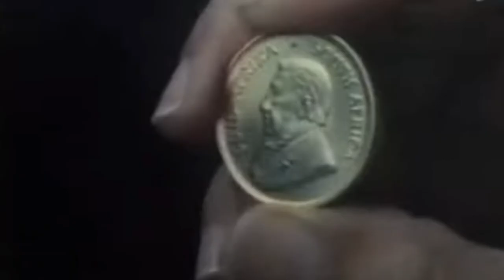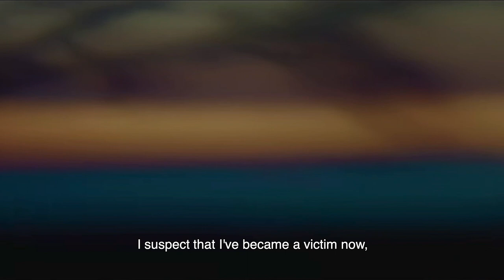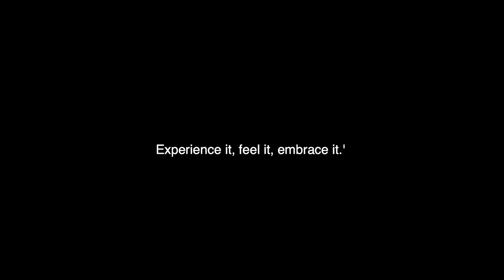Another World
Inspired by a number of found-footage video works (such as the film Final Cut: Hölgyeim és uraim, 2012), I tried to tell a fictional story in the same way.The reason why I choose this approach is that when specific texts are combined with symbolic images, it can present a metaphorical effect.
Just lie the feelings that haunted in my mind are merged with the images that I carry around in my head.
Most of the video clips are taken from vintage educational videos in the Internet Archive, with a few clips from films and documentaries, such as the obvious Jia Zhangke's ‘Mountains May Depart,2015’, Andrei Tarkovsky's ‘Ivan's Childhood,1962’ and Jan Klusák's ‘Daisies，1966’ and so on.